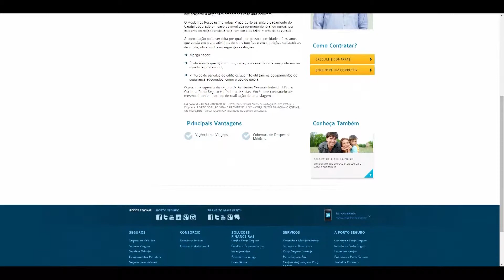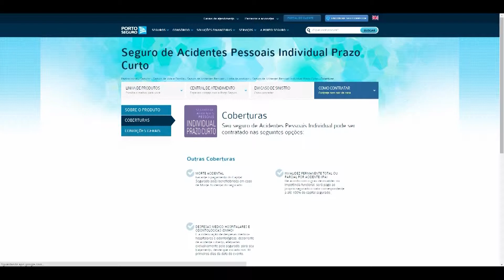Dica 158 Porto Seguro Marcelo Monteiro - Acidentes Pessoais